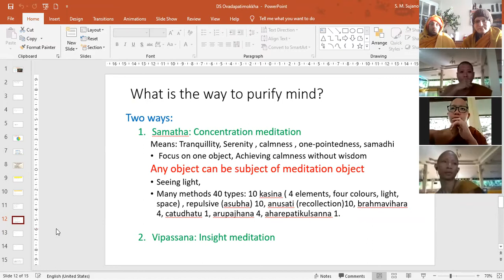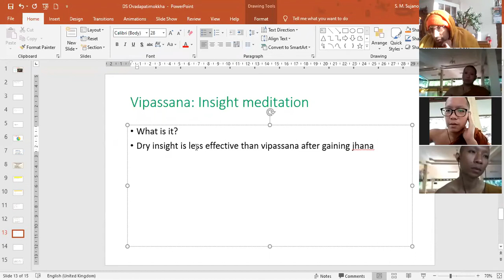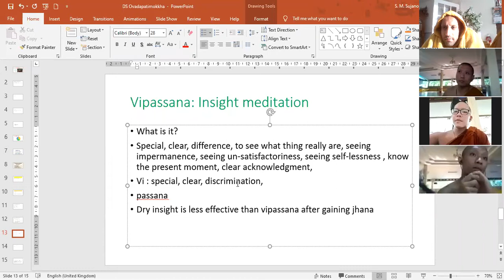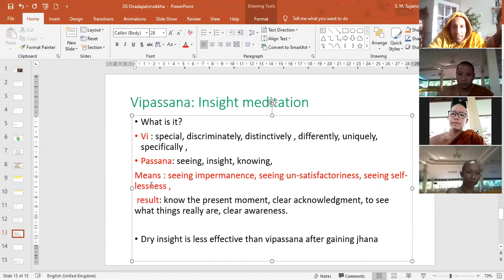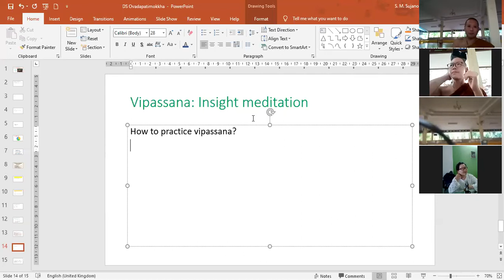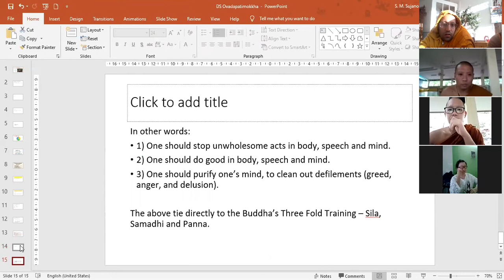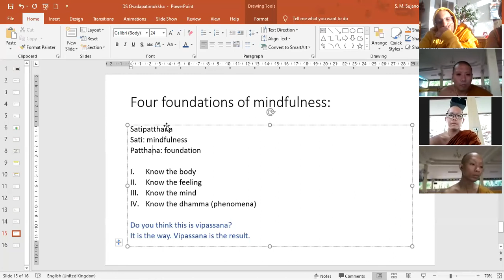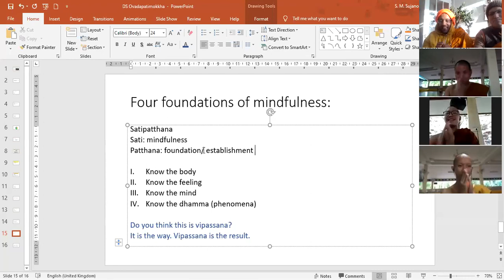Dhamma in English: Ovada patimokkha part two; vipassana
Vi : special, discriminately, distinctively , differently, uniquely, specifically ,
Passana: seeing, insight, knowing,
Means : seeing impermanence, seeing un-satisfactoriness, seeing self-lessness ,
 result: know the present moment, clear acknowledgment, to see what things really are, clear awareness.

Dry insight is less effective than vipassana after gaining jhana